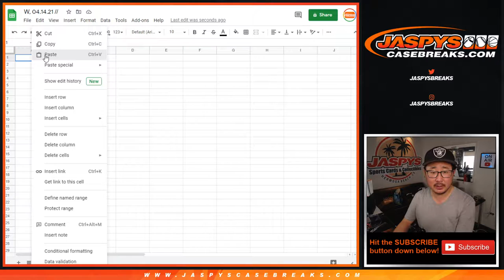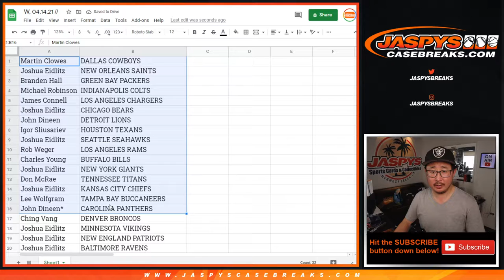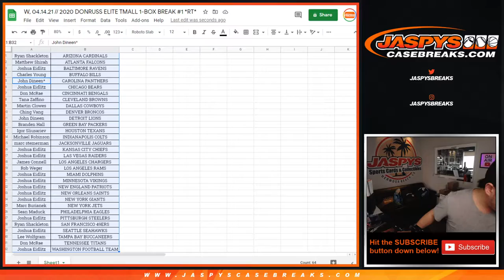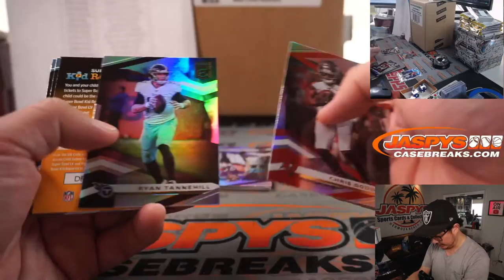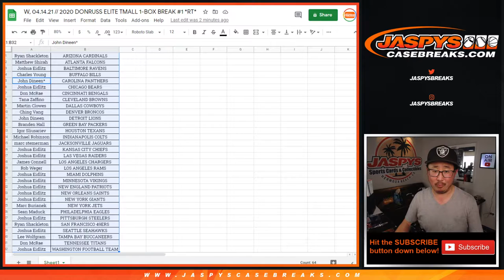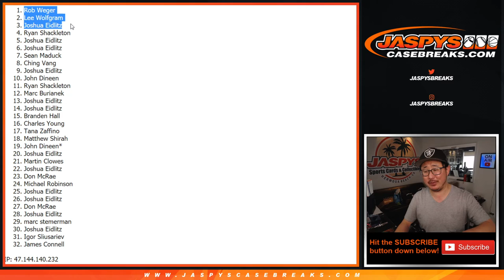W, 04.14.21 // 2020 DONRUSS ELITE TMALL 1-BOX BREAK #1 *RT*